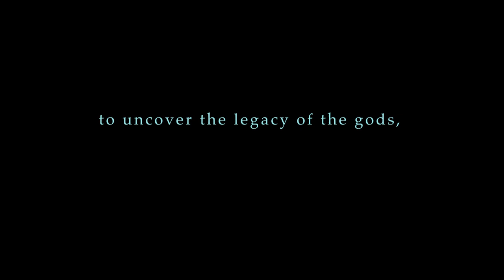OPUS: Echo of Starsong - Official Trailer 2021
OPUS: Echo of Starsong
Platform: PC
Publisher: Sigono
Developer: Sigono